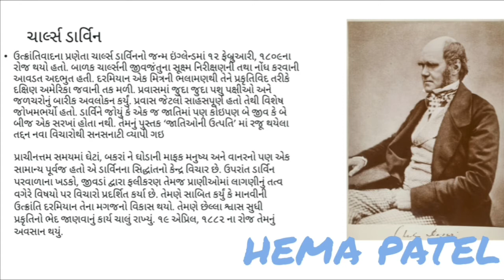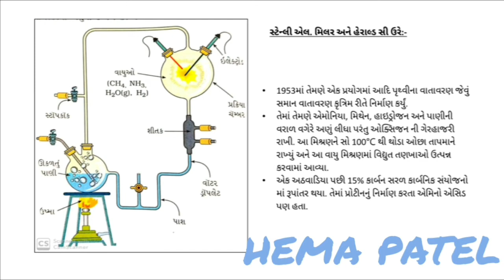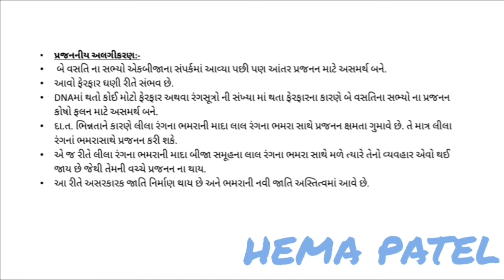STD -10 SCIENCE CHAPTER - 9 PART 5